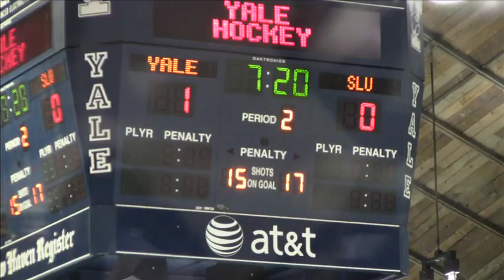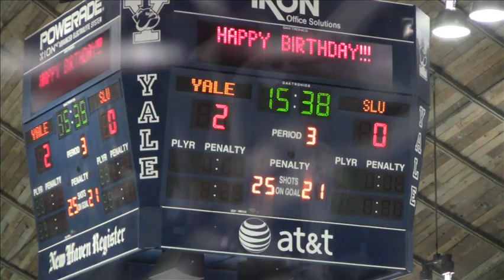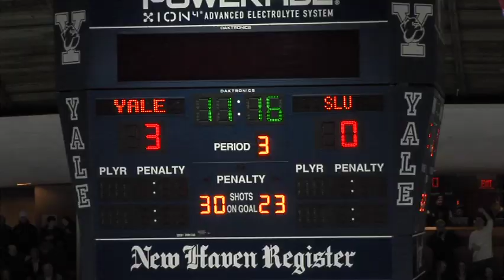Yale Men's Hockey - Yale vs. St. Lawrence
Highlights of Yale vs. St. Lawrence - 1/22/2011